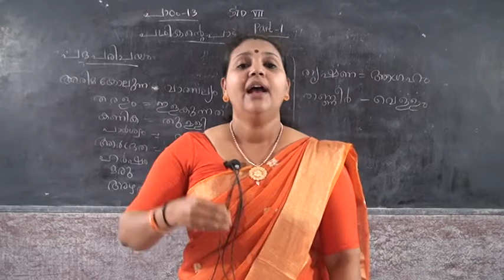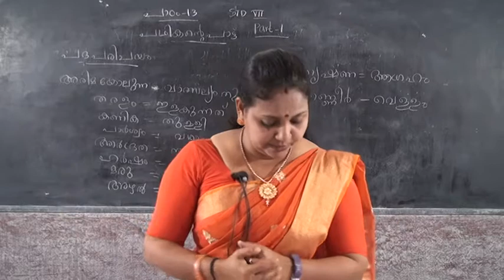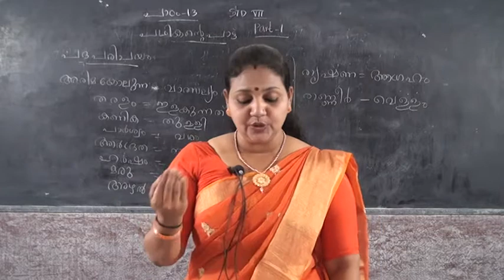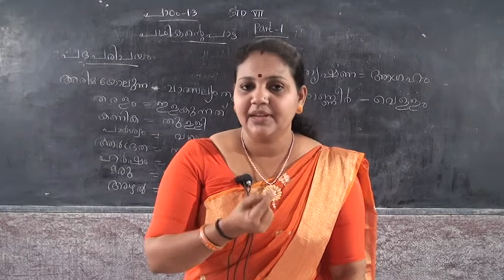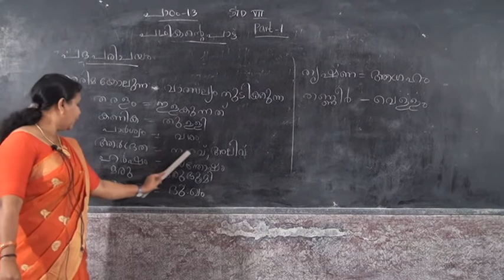7 STD MALAYALAM – PADHIKANTE PAATTU PART 1